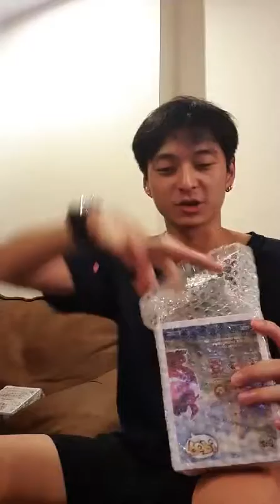200510 Instagram saruoic Live